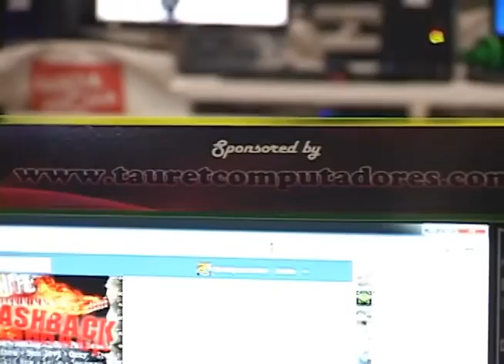Encuentro de Gamers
Durante todo un fin de semana en el centro comercial Monterrey se realizó un encuentro nacional de gamers donde podías ver a los mejores jugadores de videojuegos del país enfrentarse en distintos juegos. Nosotros estuvimos allá hablando con los organizadores y los tenemos acá.